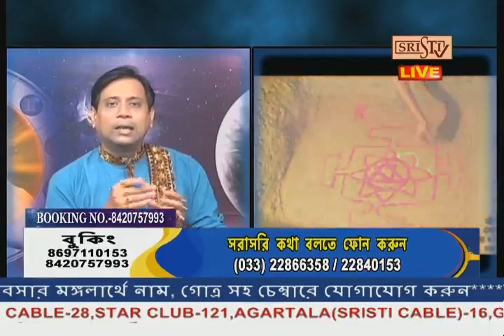Sristi Tv Joy Parashar 23.08.2022